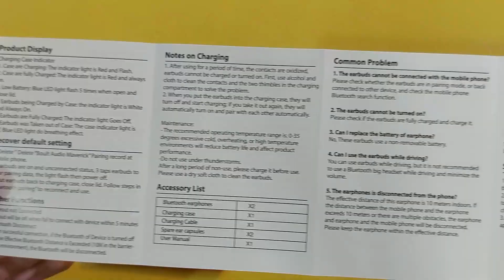Boult Audio Maveric Gaming TWS Unboxing & Review | 45ms Latency | Gaming Test, Mic Test, Music Test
Boult Audio Maveric TWS Review | Budget Gaming TWS | Gaming Test, Mic Test, Music Test

(Buying Link)

Basic Tripod
Ringh Light

BTC(Bitcoin) Network BSC(BEP20) :
0x93ffd6ff31b57c38b624cbdef662ab1eabcb64ae
ETH(Ethereum) Network BSC(BEP20) :
0x93ffd6ff31b57c38b624cbdef662ab1eabcb64ae
BNB(Binance Coin) Network BSC(BEP20) :
0x93ffd6ff31b57c38b624cbdef662ab1eabcb64ae